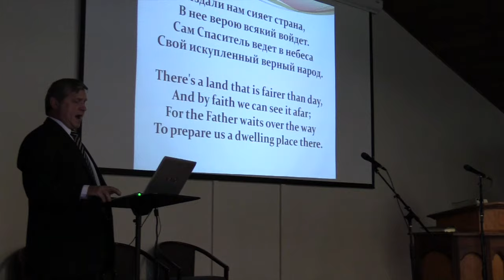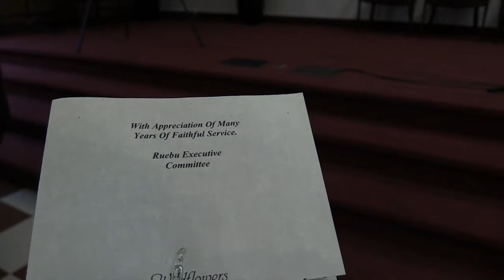Funeral in Memory of Platon Chartschlaa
On July 1, 2015 @5:30 am, in Ashford, CT, brother Platon Chartschlaa went to be with the Lord.   "Let us imitate their faith" - Hebrews 13:7